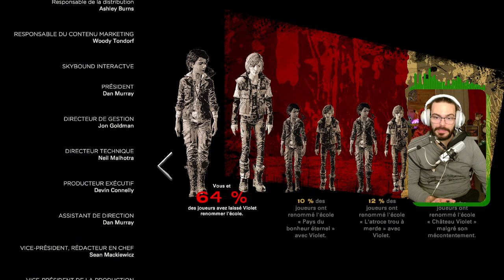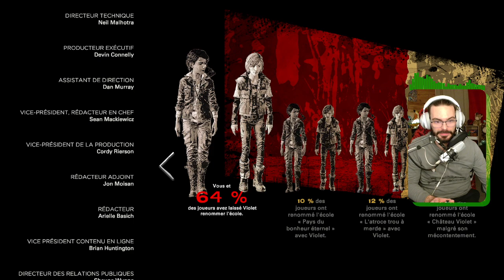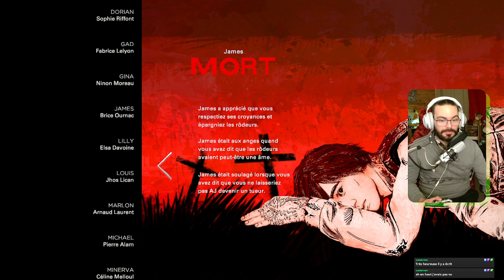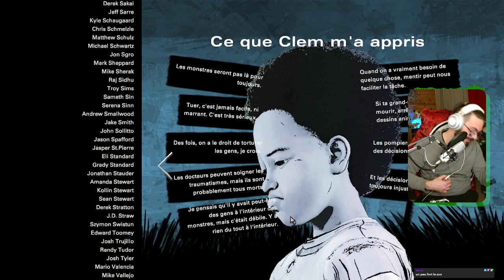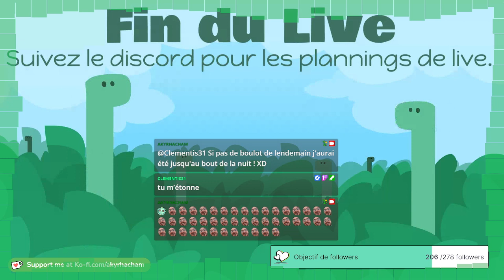🧟‍♀️ TWD [17/19] Final de la saison 04 !